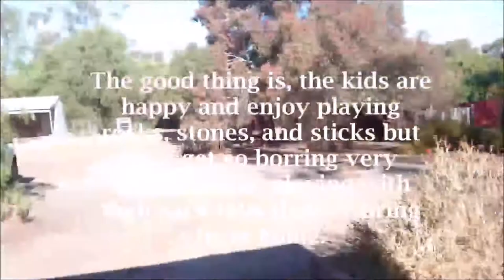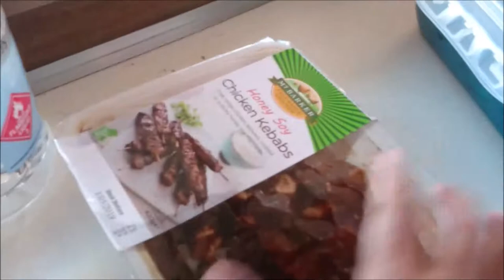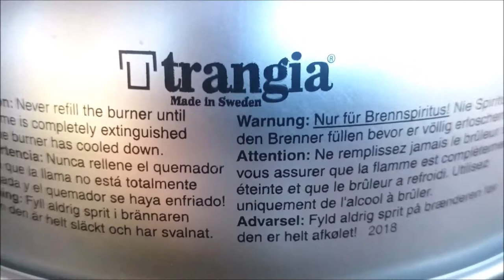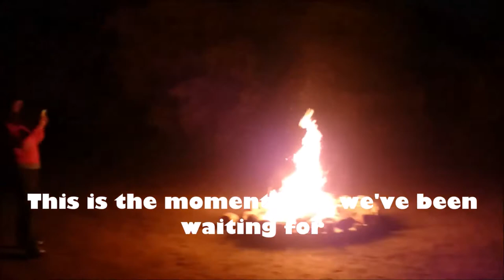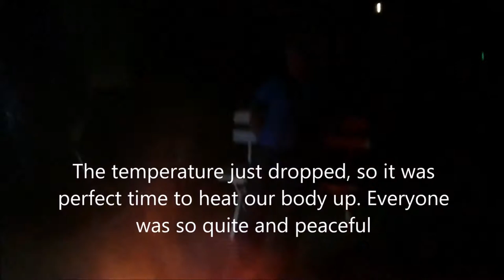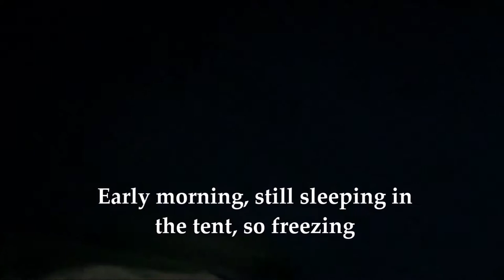One day fun camping in oldest town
About exploring places, giving information, children's activities, and traveling. We got invited by our friend to a huge land of his house in York - Western Australia, the historical town, a small country town, 97kms away driving from Perth.
Camping Experience for the First Time in 5 Acres York Farmhouse
Overnight winter camping in a historical town
Winter backcountry camping in 10 degree
s Celcius
First Time Camping | Overnight Winter Camping

Enough For 21 Hours - Overnight Camping